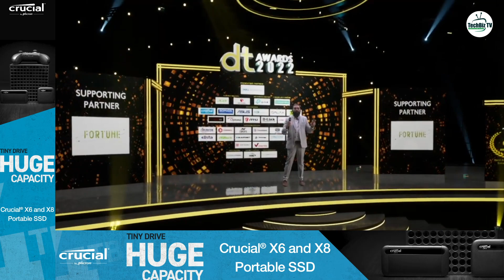Mr. Dinesh Kumar, Country Manager-India, GALAX I Speaker Note at DT Awards 2022